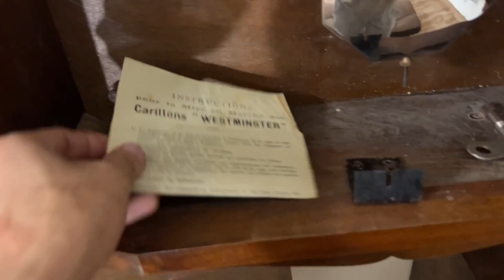ODO 24/10 ĐỜI 62 SỐ NỔI CHÂN CÀI CLOM NHẬP PHÁP NGUYÊN BẢN ÂM THANH NGÂN NGA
Xóm phương Đức, xã haie Bắc, Hải hậu, nam định